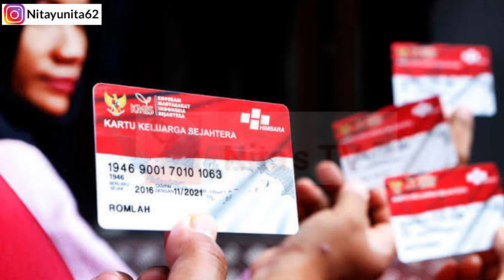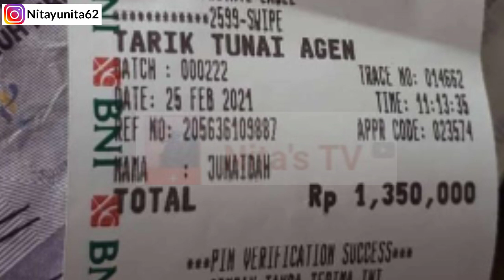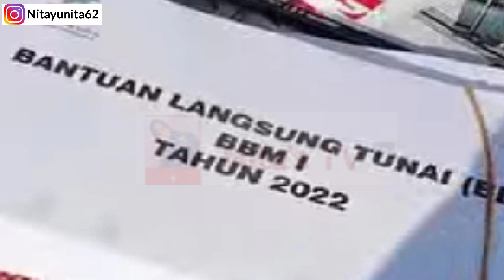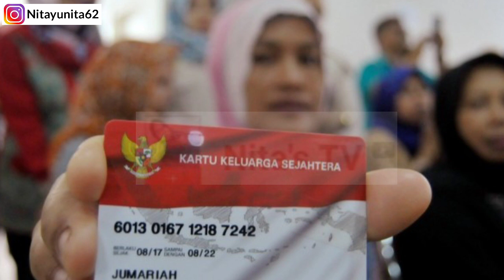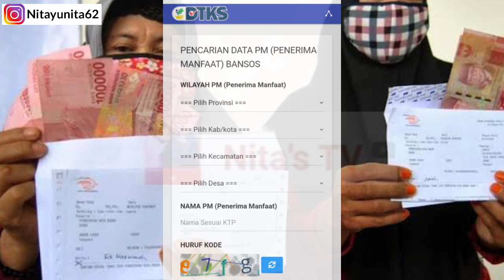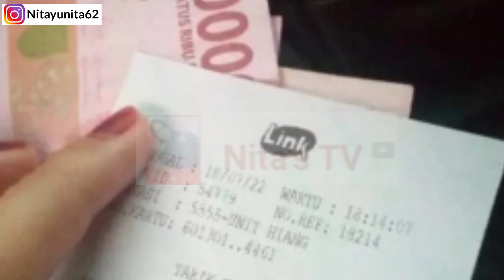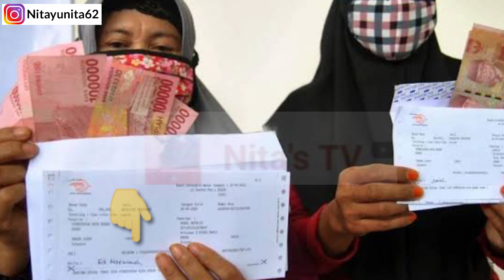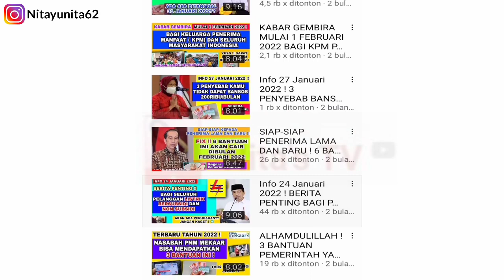POSITIF CAIR❗KPM PKH DAN BPNT DAPAT BANTUAN TAMBAHAN 300RIBU ! CEK JADWAL PENCAIRAN NYA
Bpnt bulan Oktober kapan cair, PKH Oktober, BLT BBM TAHAP 2,